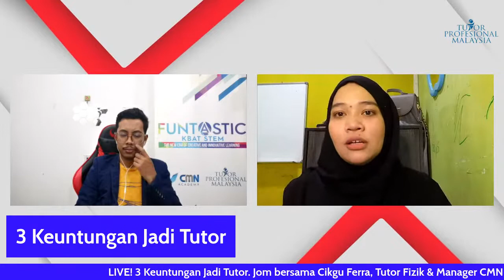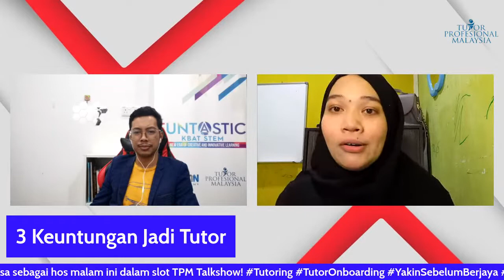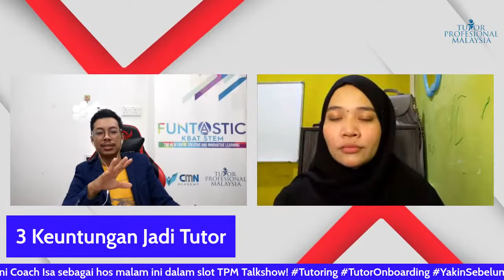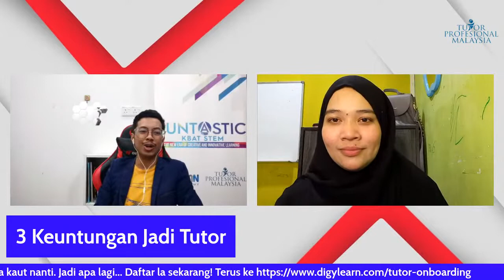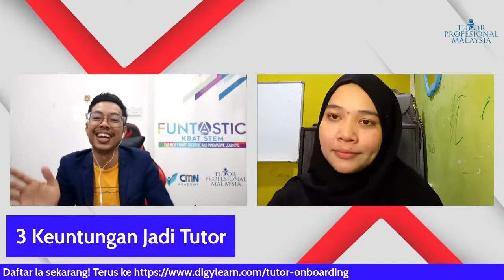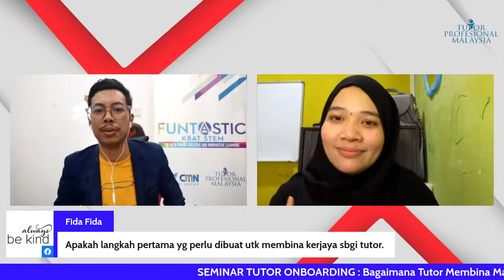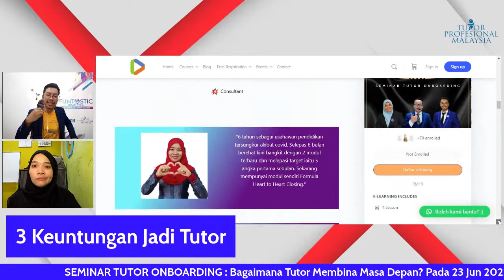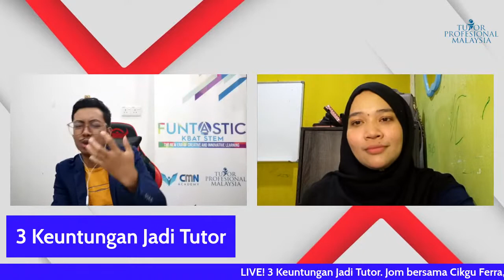[LIVE] 3 Keuntungan Jadi Tutor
Apa keuntungan yang akan terjadi pada kita apabilah memilih kerjaya tutor sebagai kerjaya utama kita?
Jom sama² kita dengarkan perkongsian daripada Cikgu Ferra  yang akan berkongsi berkenaan dengan tajuk pada malam ini serta ditemani host Coach Isa, pada jam 9.30 malam dalam slot TPM Talkshow di fb page Tutor Profesional Malaysia.